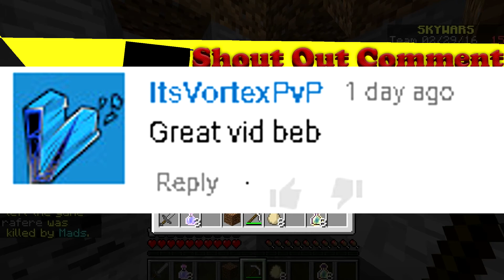MY FIRST 1.9 EXPERIENCE!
My Channels ;)

Banner made by
Slitherzon